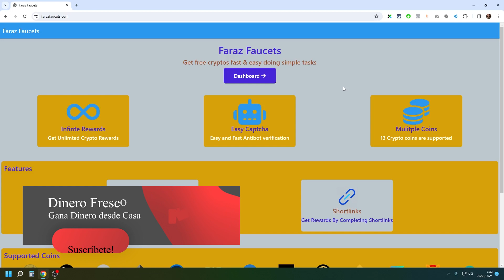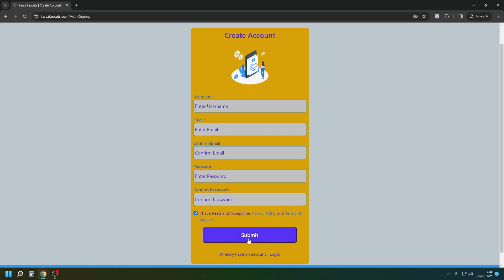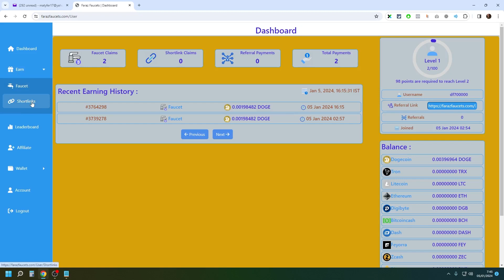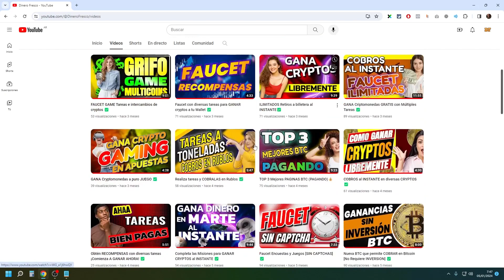Multiple FAUCET diversificada [RETIROS BAJOS]✅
⭐ PAGINA RECOMENDADA ⭐